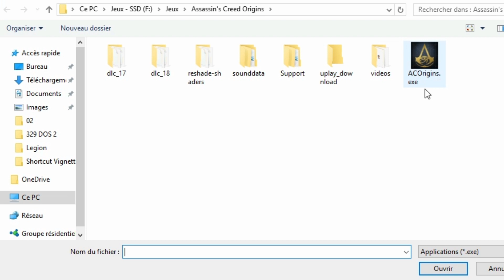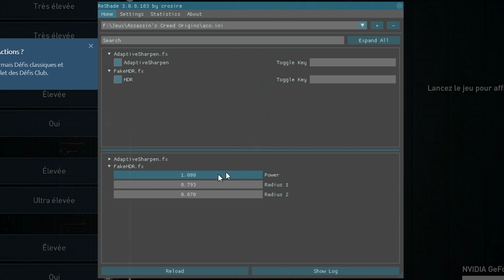Assassin's Creed Origins Configurer et Optimiser Pc tuto fr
Bonjour et bienvenue sur mon nexus pour cette nouvelle vidéo concernant l’optimisation et l’adaptation des paramètres graphiques pour adapter Assassin’s Creed Origin et en tirer le meilleur parti sur votre machine. Nous allons examiner les paramètres en détail, les expliquer et voir leur impact en fps.

Nous allons parler (entre autre) de:
Reshade
Mode Fenêtré
Résolution
Champ de vision
Anticrénelage
Ombres
Détails de l’environnement
Détails des textures
Tesselation
Terrain
Fouillis
Brouillard
Eau
Reflets Spatiaux
Nuages Volumétriques
Occlusion Ambiante
Profondeur de champ...

Adaptative sharpen
Fake HDR